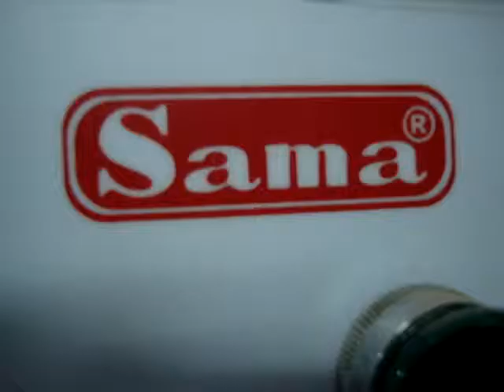Bleach Cream - Chocki 100 4S | Sama Engineering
Features:

Vertical Form Fill Seal Liquid Packaging Machine. The Chocki 100 – 4S machine is manufactured from high quality material and components for reliable operation. Minimize maintenance and reduce noise levels.Machine single cut or string length with perforation. Variable speed and size. Package length can be freely and automatically changed by while operation. Photo eye mark sensor. Adjustable sealing pressure.

Description
Speed: Upto 65 Bags / Minute
Packaging Material: Any Heat Sealable
Bag Shapes Four Side Bag
Power Supply 400v 50 Hz
Power Consumption 5.5 KW
Max. Reel Dia Max. 300mm
Core Bore 76mm
Weight of Machine Approx. 850 Kgs

About SAMA

Mr. Shahzad SAMA
Managing Partner

Mr. Amir Bilal
General Manager